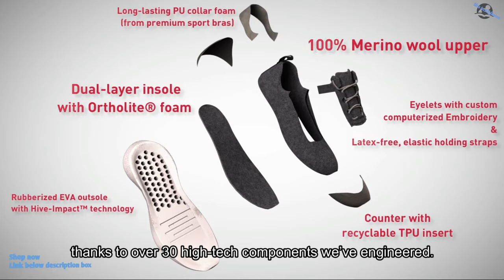Mcs tech&fasion || TALENT JOGGER: The Most Affordable Merino Wool Shoes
Biggest online shopping for fasion, electronics, sporting goods etc.

Affliated marketing
Kickstar
Indiegogo
Crowdfunding
eCommerce
Comingsoon products
Latest gadget
Latest products
Kickbooster Affliater